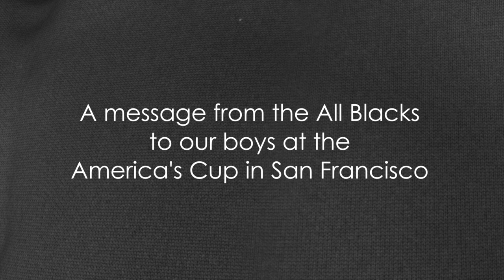A message from the All Blacks to our boys in San Francisco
A mesage from the All Blacks to our boys at the America's Cup in San Francisco